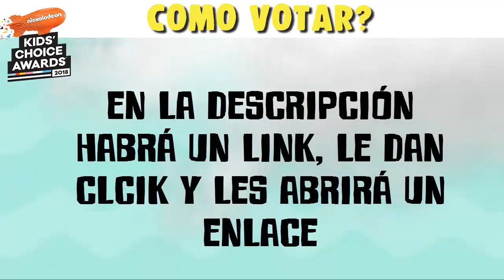LOS POLINESIOS NOMINADOS A LOS KIDS CHOICE AWARDS 2018 - COMO VOTAR?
¡Polinesios!
VOTA AQUI
NO OLVIDEN DEJAR SU LIKE
Y COMPARTAN EL VIDEO QUE
ESO AYUDA MUCHSISIMO.